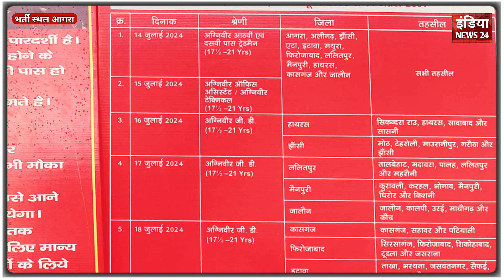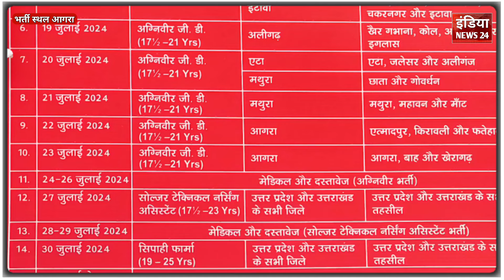ARO आगरा रैली भर्ती में हुआ बड़ा बदलाव | ARO आगरा रैली भर्ती 2024 | gyanu chaudhary | India News24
ARO आगरा रैली भर्ती में हुआ बड़ा बदलाव | ARO आगरा रैली भर्ती 2024 |

Instagram पर बात करने के लिये नीचे 👇link पर click कर  follow जरूर कीजिये -

Twitter पर अपनी राय भेजने लिये नीचे 👇link पर click कर  follow जरूर करें -

डिस्क्लेमर - वीडियो में दिखाई गई राय लोगो की अपनी राय है,लोगो के विचारों से India_News24 यूट्यूबचैनल या शो का रिपोर्टर सहमत या असहमत नहीं हैं l